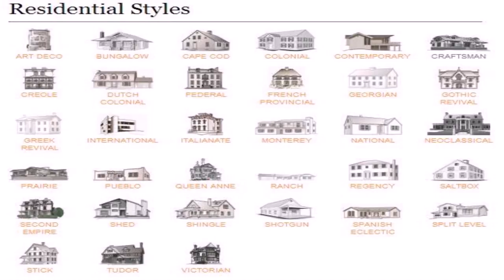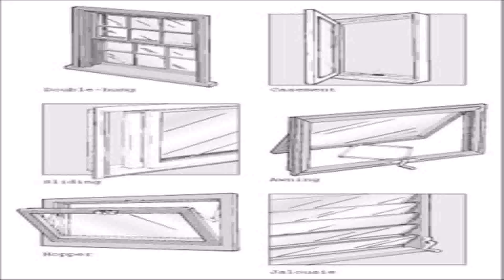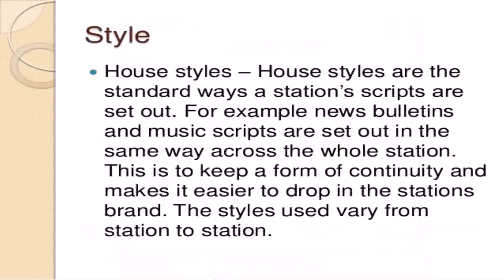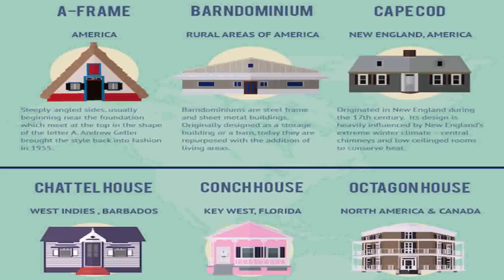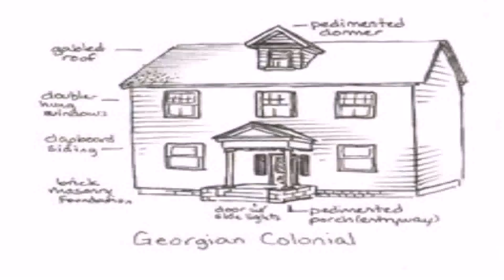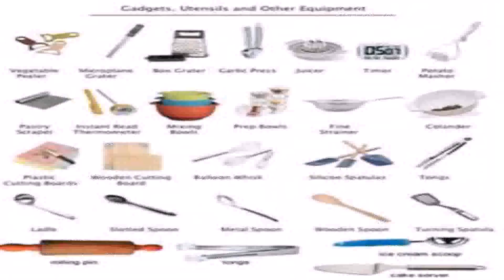Names For House Styles (see description) (see description)